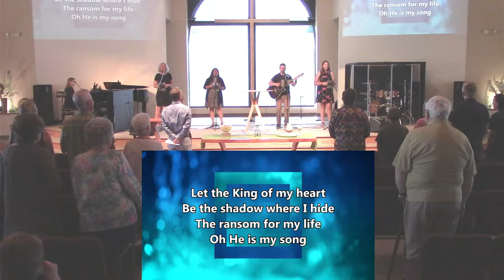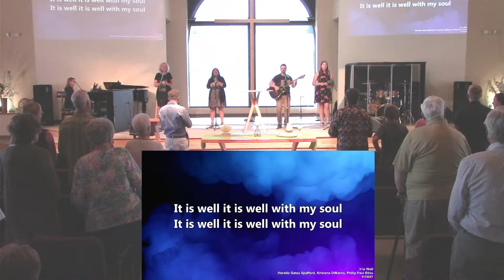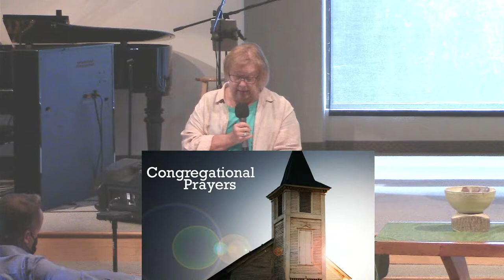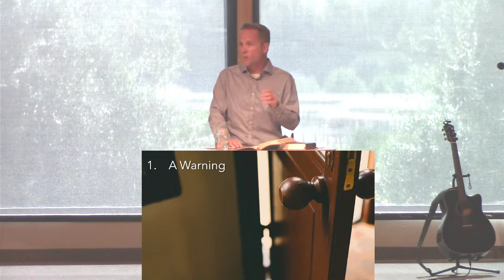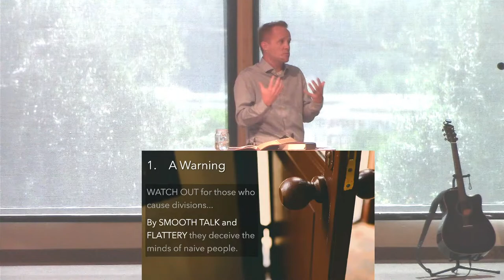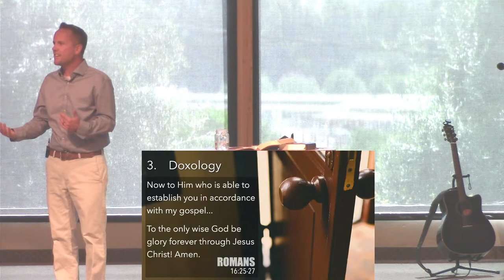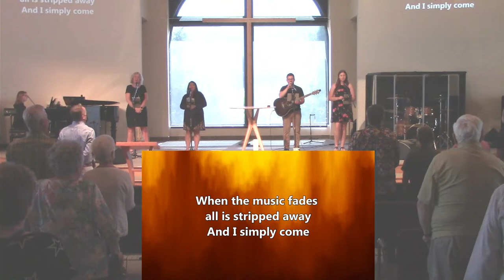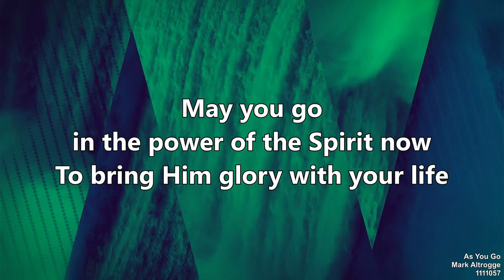Crossroads CRC | 6.26.22 | A New Life #20 Some last minute instructions.